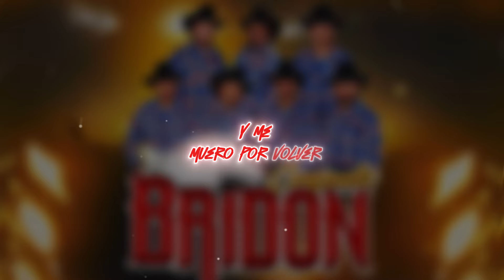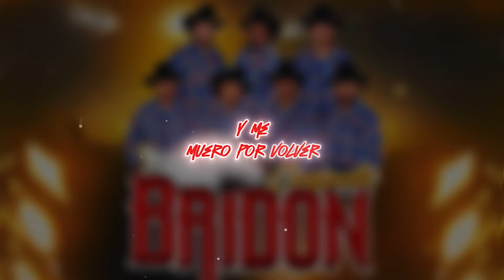Conjunto Bridón | Dije (LETRA) | 2024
CANCIÓN: Dije (LETRA) | 2024 DE:  Conjunto Bridón